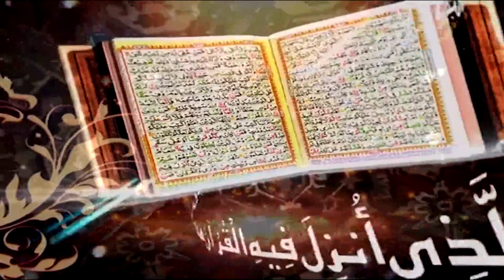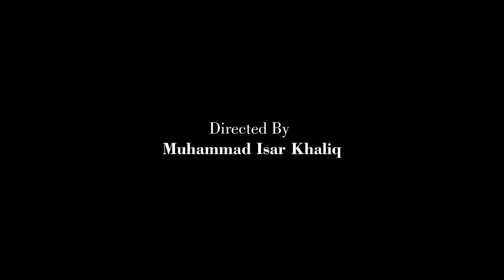Surah Ash shura Introduction and Ayat 01 to 09 | Prof. Dr. Qazi Sultan Sikandar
Ahbab-e-Mustafai